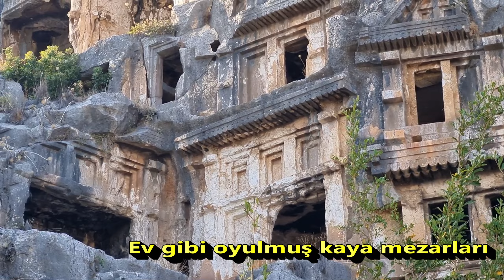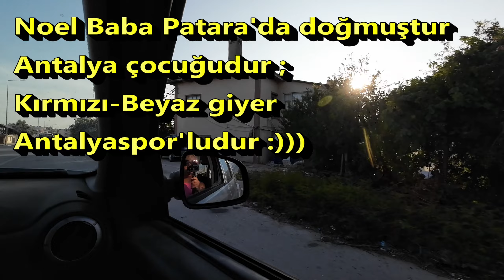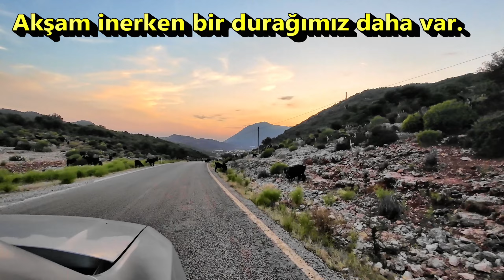2023- LİKYA YOLLARINDA-3- MYRA ANTİK KENTİ -TYBERİSSOS -SOURA -KYANEAİ-YELKENLİ VE MOTORLU ÇİFT VLOG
Likya Yolu, Fethiye'den başlayarak Antalya'ya kadar uzanan ve tarihte Likya olarak adlandırılan Teke yarımadasındaki patikalardan bir kısmının işaretlenip haritalanması ile oluşturulmuş bir yürüyüş rotasıdır. Likya Yolu, Türkiye'nin güneybatısındaki antik Likya kıyılarının bir bölümünde uzun mesafeli bir patikadır.Tüm Likya duraklarını ziyaret etmeye ant içtik malum. Gitmediğimiz çok az kısmı kalmıştır yıllar içerisinde.
Bu videoda Antalya'nın Demre ilçesinde bulunan Myra Antik Kenti'ni devamını geziyoruz ve harika drone çekimleri yapıyoruz. Ardından Demre ilçesindeki diğer Likya duraklarına gidiyoruz. Tyberissos Antik Kentindeki güzel kaya mezarından sonra Soura Antik kentine yolumuz düşüyor.Artık akşam olurken Kyaneai Antik kenti ile günü bitiriyoruz. Gece Adrasan'da kalıp ertesi gün denizin keyfini cıkarıyoruz.Serimiz bu bölümle bitiyor.